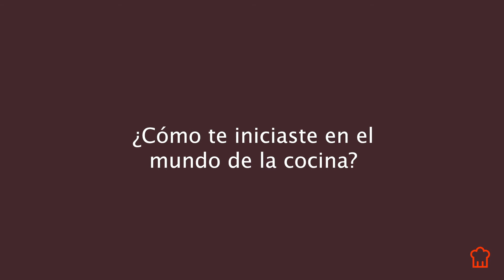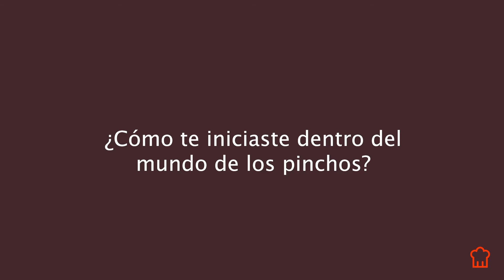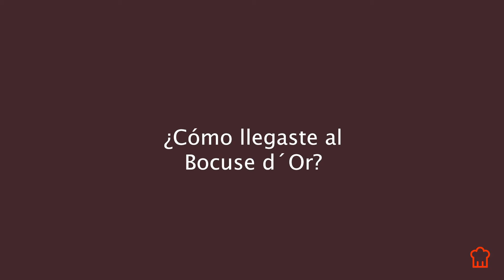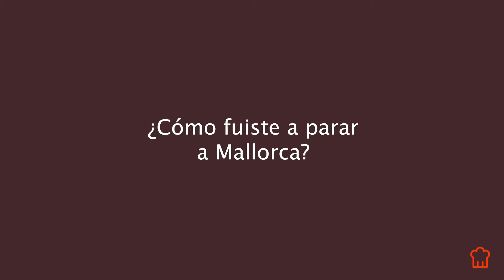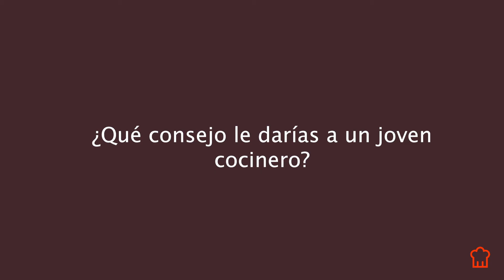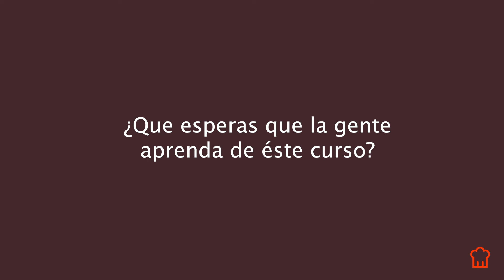Entrevista con Koldo Royo profesor de Scoolinary del Curso Pinchos y Tapas Españolas Imprescindibles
Conoce en profundidad a Koldo Royo profesor del Curso Pinchos y Tapas Españolas Imprescindibles de Scoolinary

A través de la cocina al chef Koldo Royo, le gusta comunicar, compartir conocimientos, aprender y enseñar. Estas son las motivaciones que le llevan a vivir distintos aspectos de la cocina y la hostelería en todos los proyectos que desarrolla en su productora gastronómica, Bon Gust Producciones.

Para compartir y divulgar le gustan todos los soportes porque, con el lenguaje propio de cada uno de ellos, puede descubrir distintas facetas de la gastronomía: RRSS, TV, radio, prensa escrita y online, libros en papel o e-books.

La cocina y todo lo que la rodea le apasiona desde niño: casi nació en un bar de tapas de San Sebastián: Bar Antonio, de su padre, y tuvo la suerte de poder formarse con grandes profesionales del sector, como Juan Mari Arzak, Monsieur Dart o Luis Irizar, y vivir en países tan distintos como Francia o México y, desde luego, conocer las distintas facetas culturales de varias ciudades españolas.

Cuando regresó a España, inauguró su primer restaurante como jefe de cocina: el Rte. Porto Pi, donde permaneció 3 años y le concedieron una Estrella Michelín.

En 1989 inauguró su propio restaurante (Rte. Koldo Royo) con 1 Estrella Michelín, donde desarrolló sus platos hasta 2009.

Desde 2009 hasta ahora, Koldo Royo se ha dedicado exclusivamente a su productora gastronómica Bon Gust Producciones, a través de la cual sigue editando su revista gastronómica digital afuegolento.com (creada en 1996), y desde la cual ofrece distintos servicios como talleres de cocina y show cookings o mesas redondas.

De modo paralelo, fundó la Asociación de Cocineros Afincados en las Islas Baleares (ASCAIB), desde donde le gusta acoger e impulsar a todos los profesionales de la cocina que desarrollan su trabajo en Baleares.